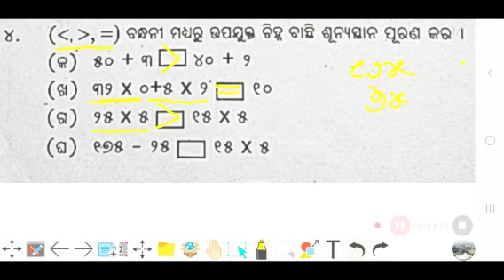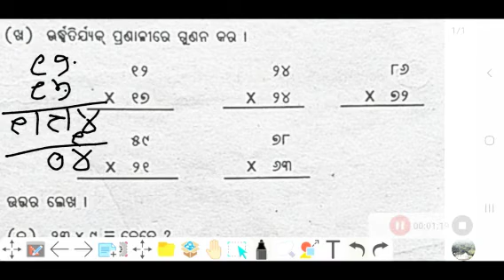Class4 | Baidik Ganita | Purba Pathar Alochana | Part-2 | Q. 4 to 6 | Vedic Maths | Pitabas Guruji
Class 4 Baidika Ganita Purba Pathar Alochana Part-2 Q. no-4 to 6

👉 This video is made for class4 students of Saraswati Shishu Vidya Mandir

👉 In this video I'm explaining Baidika Ganita class4 purba pathar alochana Q. no- 4 to 6

Welcome to everyone to this video.

class 4 baidika ganita purba pathara alochana
baidika ganita in odia class 4
saraswati shishu vidya mandir class 4 math
ssVm class 4 baidika ganita
baidika ganita in odia class 4 purba pathar alochana
saraswati baidika ganita class 4
class 4 baidika ganita chapter 1
baidika ganita class 4
4th class baidika ganita
manasanka math class 4
chaturth shreni bharti ka ganit
class 4 maths
saraswati shishu vidya mandir class 4
class 4 baidika ganita chapter 3
class 4 baidika ganita chapter 7
purba pathara alochana class 4
saraswati shishu vidya mandir ganit
shishu mandir class 4 math baidika
baidika ganita class 5 nikhilam harana
class 4 baidika ganita chapter 2
class 4 vaidik ganit